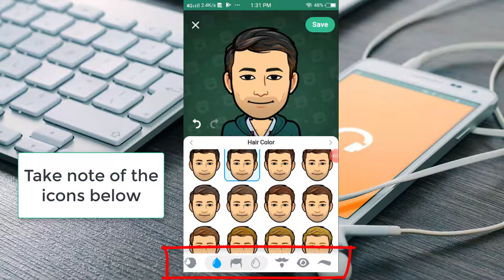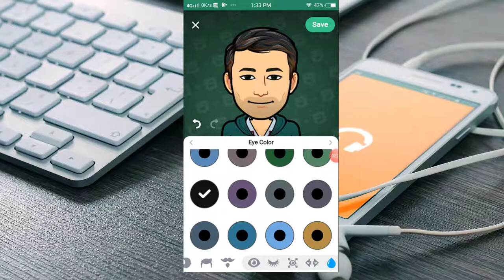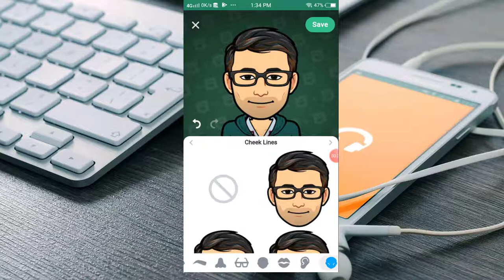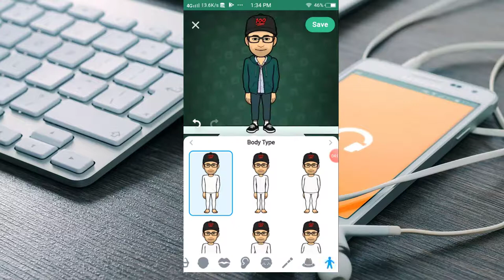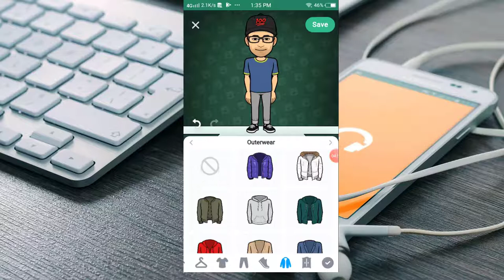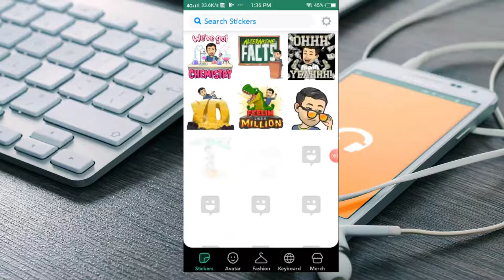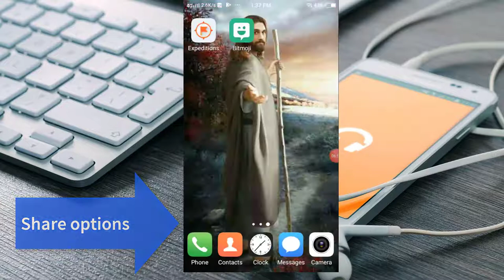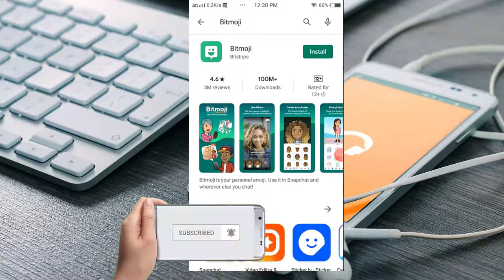Create Cool Avatar or Emoji for Your Online Accounts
If want a cool looking personal Avatar or Emoji to use for your Social Media Accounts; for use in Online Profile Picture; for use in Chat or Messaging Services like SnapChat, Messenger, etc. Watch this video until the end and be overwhelmed!!! :)

Create Strong Passwords for All Your Online Accounts which are Easy to Remember but Hard to Others to Guess

CREDITS:
Thanks to Pixabay and Videvo for Motion and Static Images and Media

TAGS/ RELATED:
Create avatar logo,
Create avatar,
Create avatar facebook,
Create avatar vrchat,
Create avatar roblox,
Create avatar app,
Create avatar app android,
Create avatar on iphone,
Create avatar gaming logo,
Create avatar illustrator,
Create avatar online,
Create avatar games,
Create avatar in photoshop,
Create avatar for youtube,
Create emoji zepeto,
Create emoji android,
Create emoji ios 13,
Create emoji,
Create emoji app,
Create emoji iphone 11,
Create emoji iphone 7,
Create emoji iphone 6,
Create emoji iphone 8 plus,
Create emoji from photo,
Create emoji video,
Create emoji iphone,
Create emoji keyboard android,
Create emoji in photoshop